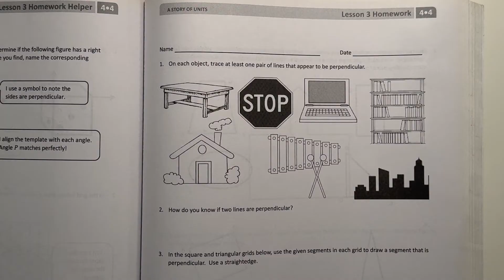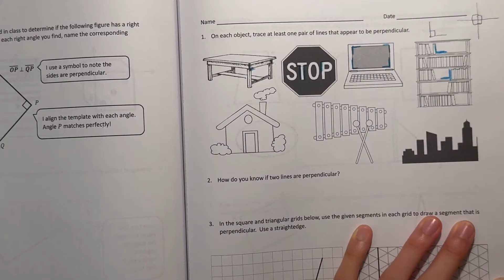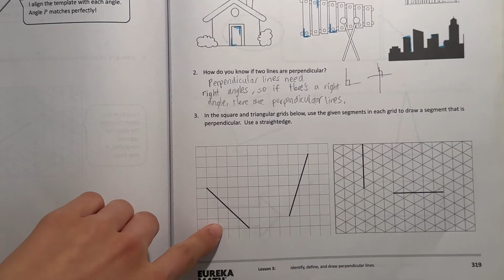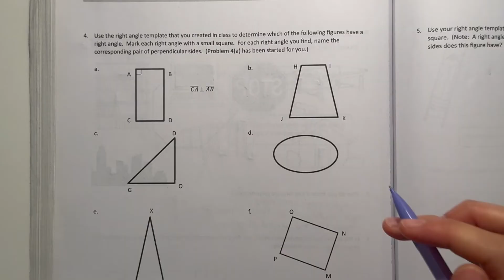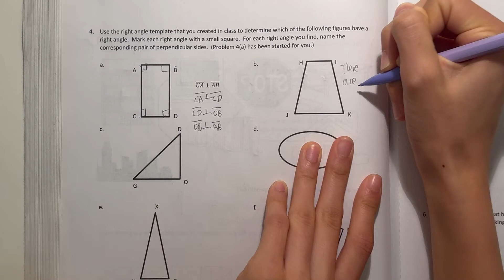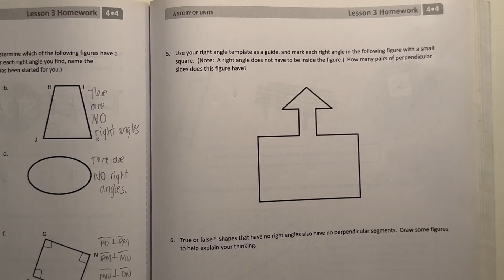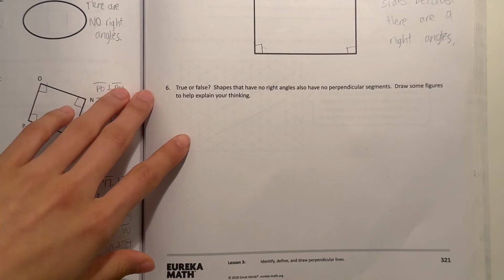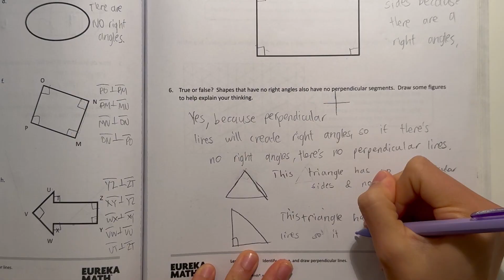Eureka Math Grade 4 Module 4 Lesson 3 Homework (Succeed) | Math With Aubrey